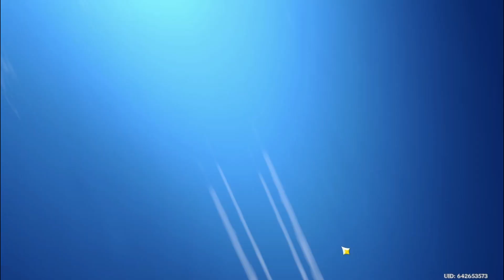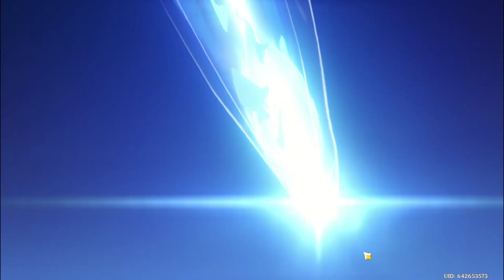wishing versing 3 4 part 2